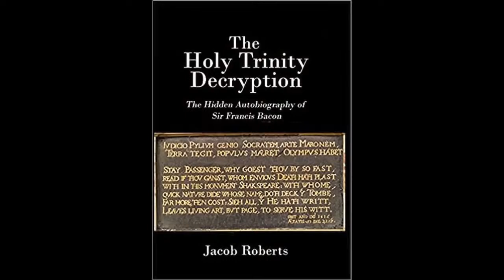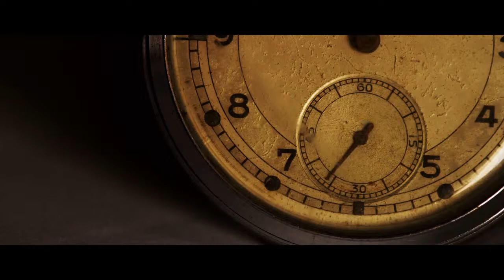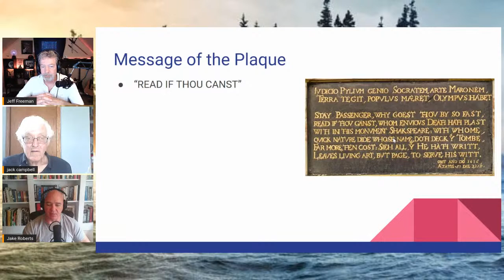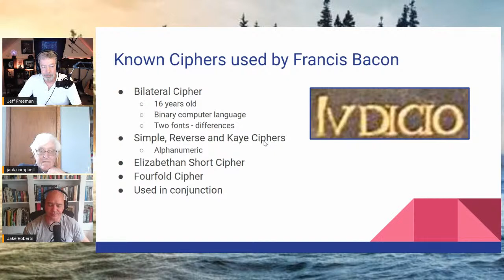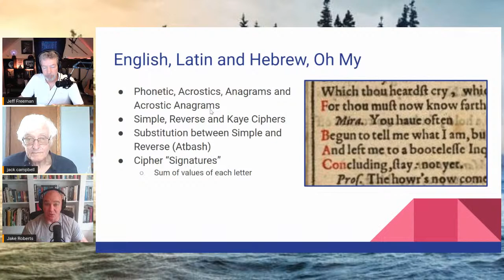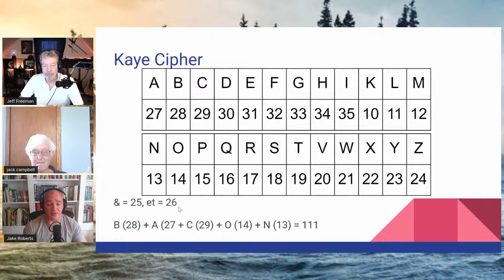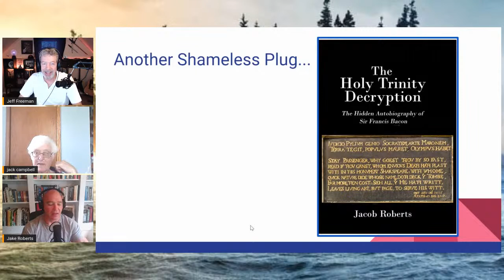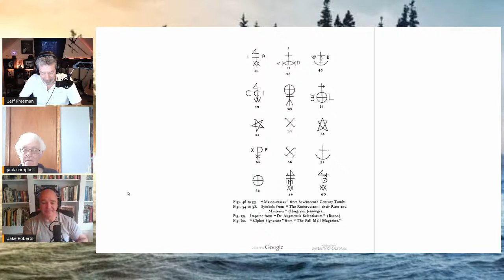The Curse of Oak Island: Beyond Oak Island: WITH JAKE ROBERTS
Today we have special guest Jake Roberts joining us. Jake is here to  discuss a bit about Sir Francis Bacon and how he coded messages in drawings and paintings. We will also discuss the process of how theorists get their ideas seen by the Oak Island Team. Everything involved in communicating theories. That and maybe a about how Jake became involved in the first place?

Join us on our Facebook Group for great discussion about the Curse of Oak Island and Beyond Oak Island.